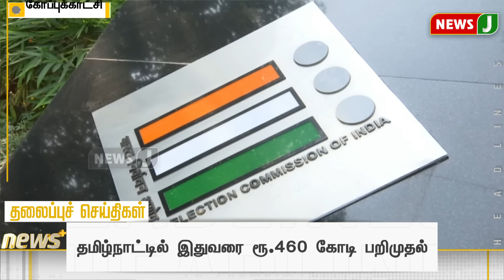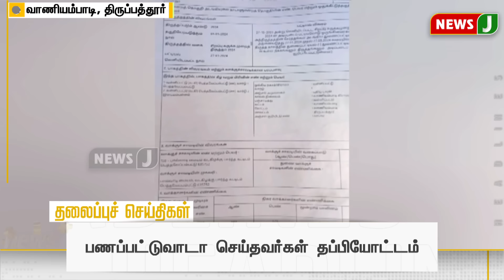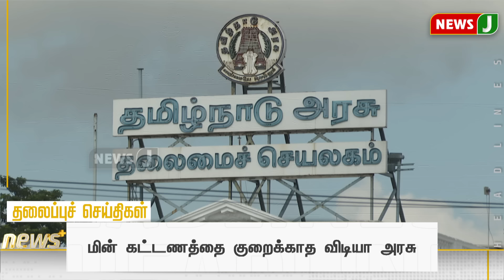Today 7AM Headlines - 16 APRIL 2024 | காலை 7 மணி தலைப்புச் செய்திகள் | Morning Headlines | NewsJ